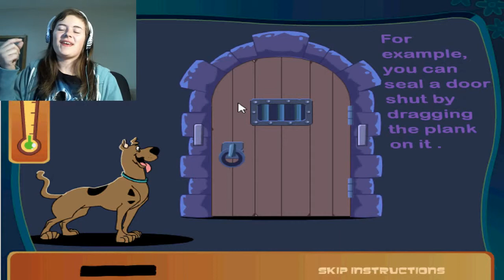THE GHOST KING | Scooby Doo & The Creepy Castle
My Let's Play of a Scooby Doo flash game called Scooby Doo & The Creepy Castle. Even if that ghost is someone in disguise, he's got to have magical powers to be able to get around from place to place unscathed...

The outro song is Goodbye (Remix) by Steve Combs.